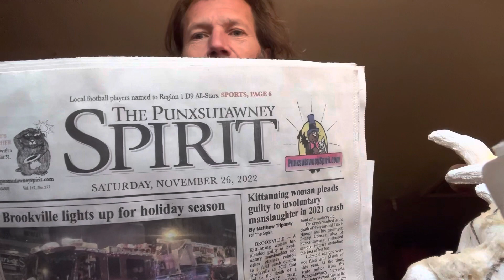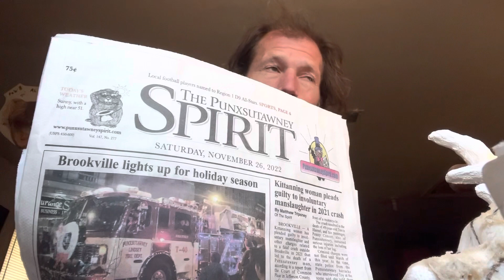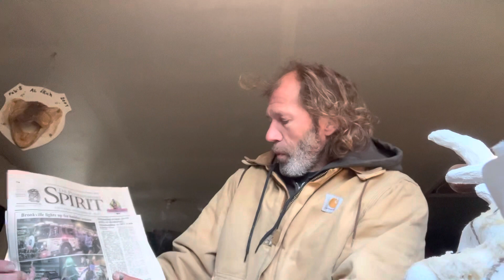“Punxsutawney vs Ohio” The Judas Resurrection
Metal dj speaks about such a thing as writing your congressman